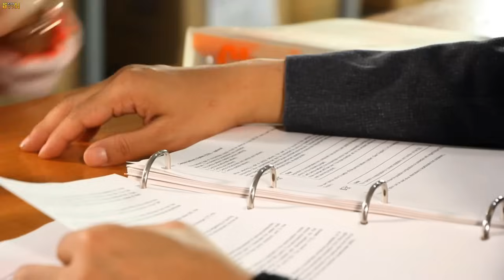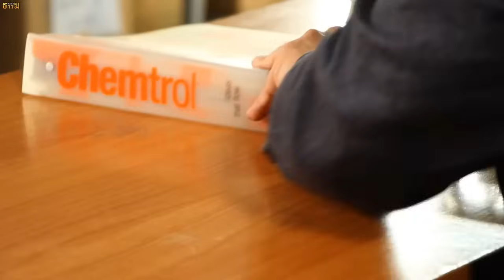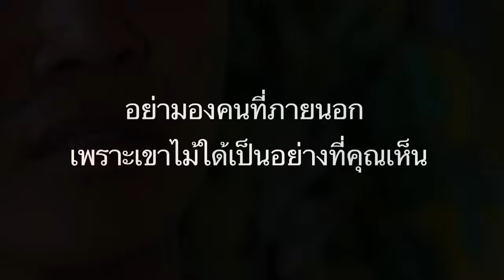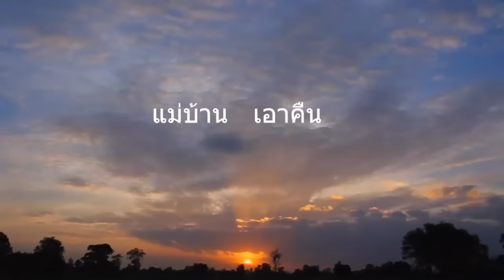ไฮโซปลอม อยากจับผัวรวย (หนังสั้น)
“ หนังสั้นช่องละครธรรมนี้ ” สื่อถึงเรื่องราวทางคุณค่า คุณธรรมและจริยธรรม ที่มีความสำคัญในการ “ใช้ชีวิตอย่างถูกต้อง” ไม่เบียดเบียนใคร
โดยได้นำเสนอเรื่องราวผ่านตัวละครที่ต้องเผชิญกับความเปลี่ยนแปลงในชีวิตประจำวันหรือต้องเจอปัญหาทางสังคมที่หนักหน่วง จึงถ่ายทอดออกมาเป็น “หนังสั้นสะท้อนสังคม และ สอนใจ” ให้สามารถรับมือได้กับสถานการณ์ของชีวิต หรือสถานการณ์ในสังคม ที่จะเกิดขึ้นในอนาคต

หากท่านผู้ชมมีคำแนะนำ คำติชมใด  สามารถแสดงความเห็นได้ที่ใต้คลิปวีดีโอได้เลยนะคะ ทีมงานจะนำไปพัฒนาให้ดียิ่งขึ้นค่ะ